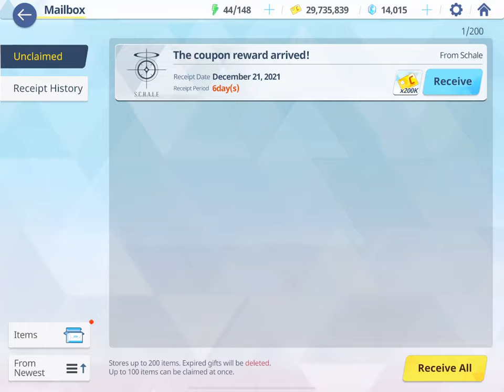Blue Archive - How to Redeem Coupon Code for "Celebrate The New Year with Blue Archive" (iOS/iPadOS)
Date: 21-Dec-2021
✼ •• ┈┈┈┈┈┈┈๑⋅⋯ ୨˚୧ ⋯⋅๑┈┈┈┈┈┈┈ •• ✼
〓Commentary〓
In case some people are confused on how to redeem the coupon code on iOS/iPad OS...
✼ •• ┈┈┈┈┈┈┈๑⋅⋯ ୨˚୧ ⋯⋅๑┈┈┈┈┈┈┈ •• ✼
〓Official Sites〓
✼ •• ┈┈┈┈┈┈┈๑⋅⋯ ୨˚୧ ⋯⋅๑┈┈┈┈┈┈┈ •• ✼
✼ •• ┈┈┈┈┈┈┈๑⋅⋯ ୨˚୧ ⋯⋅๑┈┈┈┈┈┈┈ •• ✼
〓Other Links〓